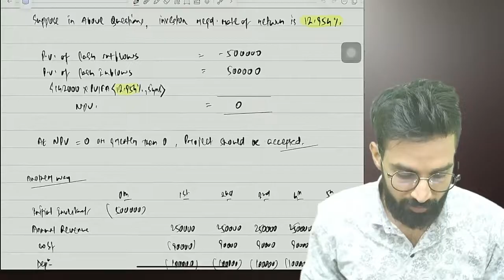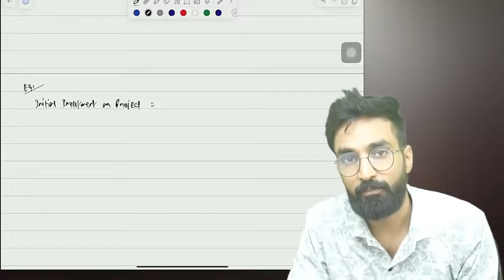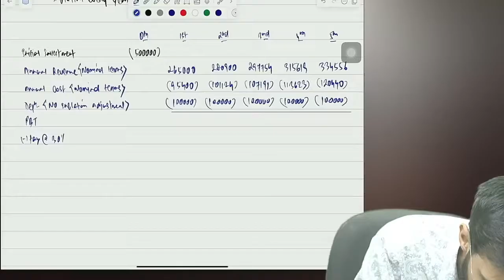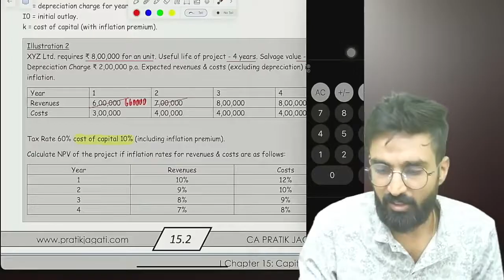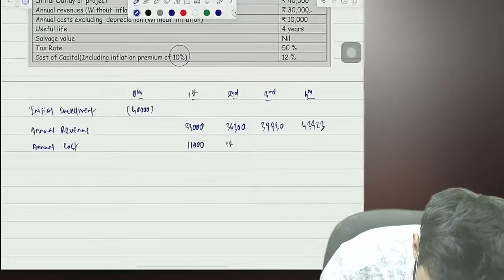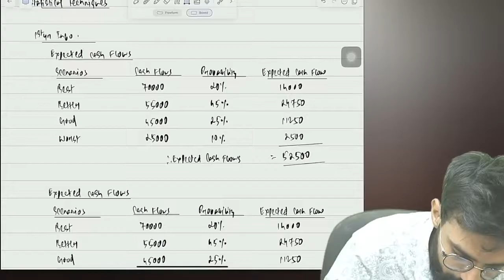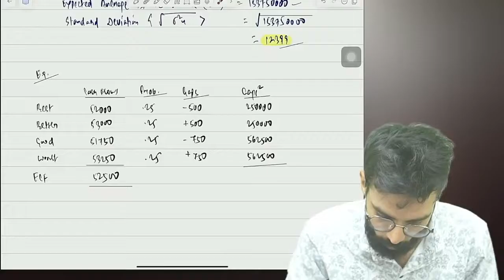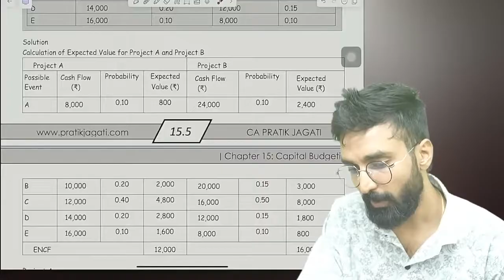CA Final AFM New Syllabus Demo Class 2 I CA Pratik Jagati I May / Nov 25 ' 26 ' 27 and Onward Exams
For ordering / buying need assistance contact
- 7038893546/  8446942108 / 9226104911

02. CA Final AFM | Advanced Capital Budgeting | CA Pratik Jagati